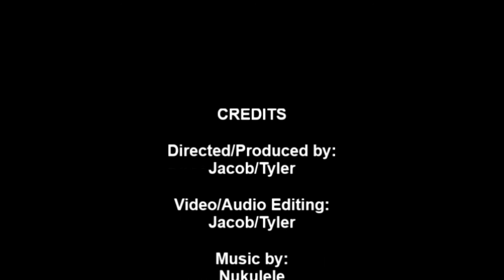Cart Collectors - Christmas in July! (The Lost Episode)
NEVER BEFORE SEEN Cart Collectors video! This WOULD have been the FIRST EVER Cart Collectors video. However we ran into issues so it never saw the light of day. So it is being released now! It was recorded way back with a cell phone so the quality is lacking, sorry.

"Ingested Insomnia" and "1999" by Nukulele with permission.